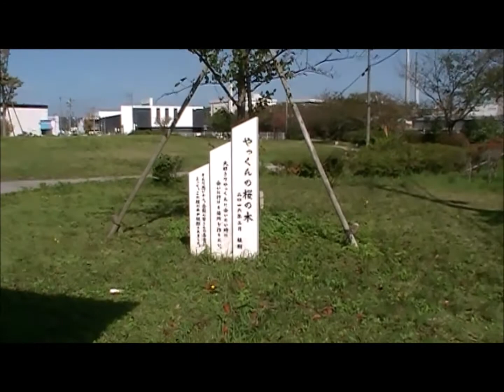2019美祢野外ライブ・RISE AGAIN その3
2019年10月13日（日）美祢さくら公園で行われた野外のロックライブ。
ラストは地元出身のミュージシャンが作られた曲で「マイホームタウン」を同じく曲作りに参加した子供たちと歌って終わります。
前列は地元高校のブラスバンドも参加してのセッションとなりました。